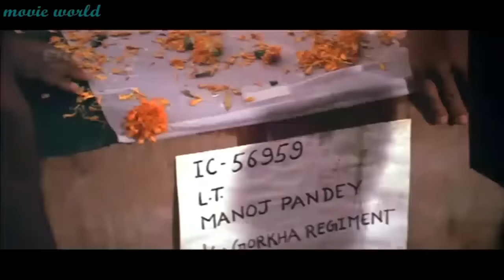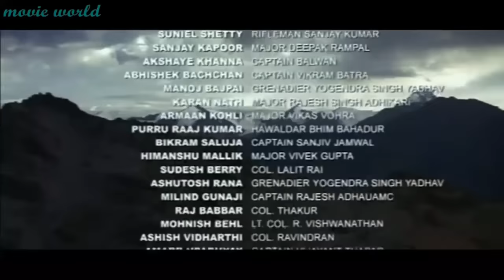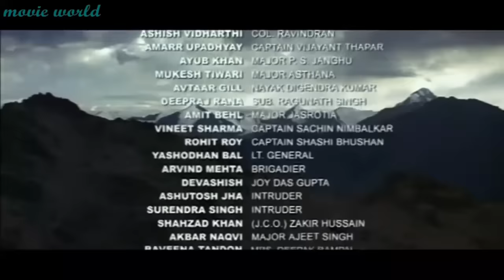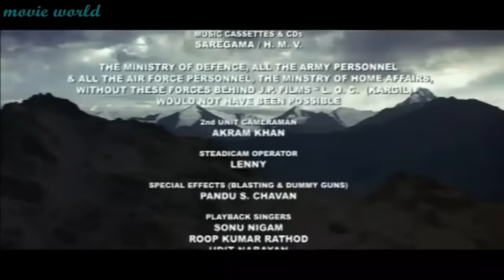Ek Saathi Aur Bhi Tha (LOC Kargil - 2003) HD Song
Indian Patriotic HD Song